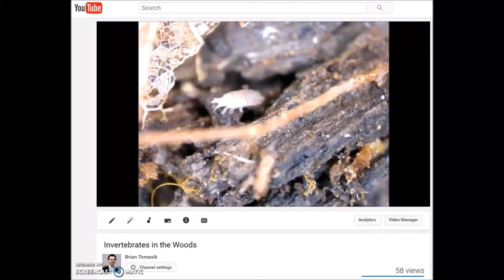Invertebrates in the Woods in October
This video shows a few bugs I found in the woods near my house on 18 Oct. 2016.